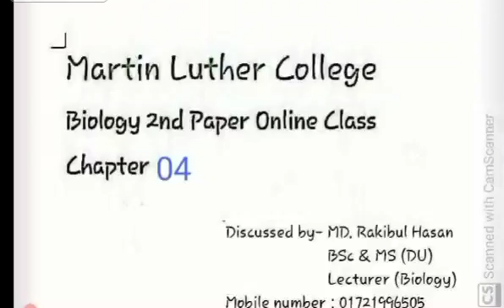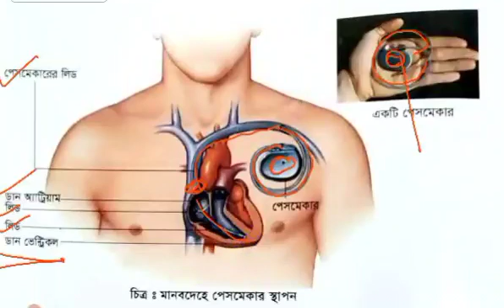HSC 2nd Year Biology Lecture 37